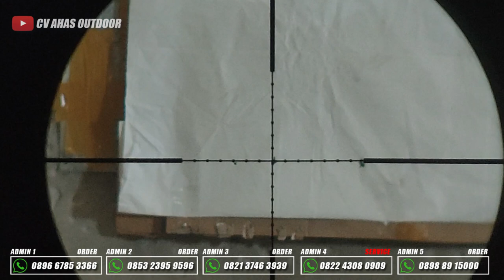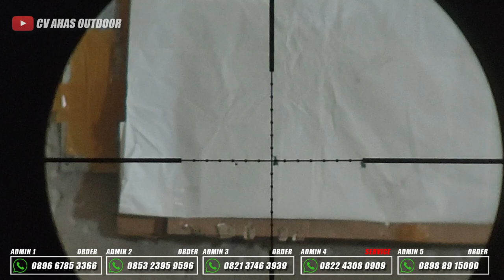HARGA SENAPAN ANGIN PCP MARAUDER MALABAR OD 38 UPDATE FULL STOK | PROMO CUCI GUDANG 2023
4 CARA BELI / ORDER :

1. BAYAR DITEMPAT / COD
2. TRANSFER BANK

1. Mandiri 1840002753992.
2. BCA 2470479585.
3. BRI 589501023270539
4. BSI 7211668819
Semua atas nama ABDULLAH

4. Datang ke alamat kami di Desa raguklampitan RT 04 RW 01 Batealit Jepara Jawa Tengah